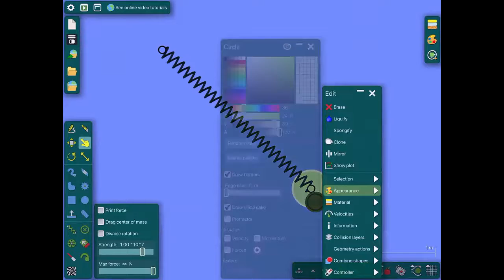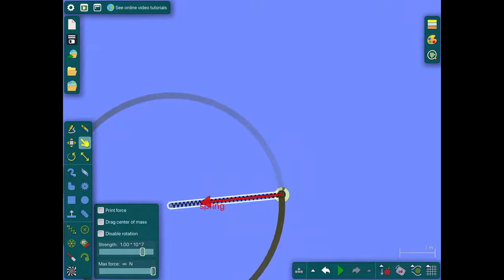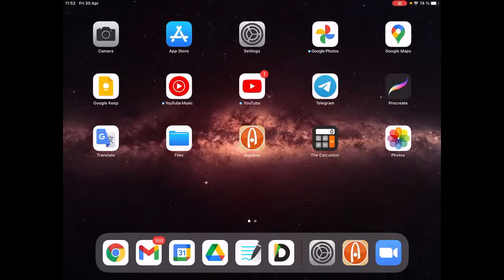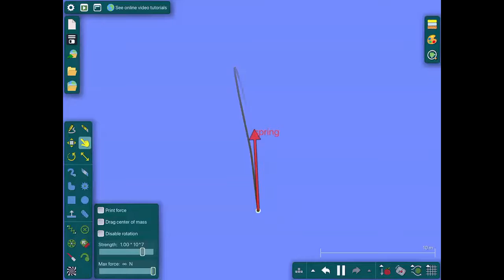DAFI-00440-C3 Dinámica. 30/Abril. Clase 14